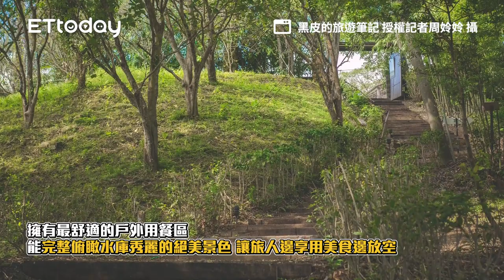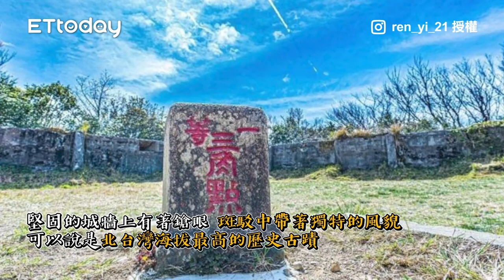竹北河岸新景點！「東興圳光藝節」8燈飾美到明年 周末有近百攤市集｜ETtoday旅遊雲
📍新竹-東興圳光藝節

竹北河岸新景點！「東興圳光藝節」8燈飾美到明年　周末有近百攤市集